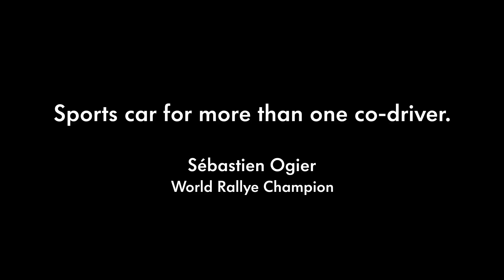The Volkswagen Golf R Variant Drive like Sébastien Ogier YouTube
Sitting in the new Golf R* Variant makes you feel like Rallye World Champion Sébastien Ogier... Watch the spectacular drive in the Austrian Dolomites!

Setz dich in den neuen Golf R* Variant und du fühlst dich wie der Rallye-Weltmeister Sébastien Ogier... Schau dir die spektakuläre Fahrt durch die österreichischen Dolomiten an!

*Golf R Variant - is not on sale yet. Preliminary data:
Fuel consumption in l/100 km: 7.0 (combined); CO2 emissions in g/km: 163 (combined); efficiency class: D

*Golf R Variant - Das Fahrzeug wird noch nicht zum Kauf angeboten. Vorläufige Werte: Kraftstoffverbrauch l/100 km: 7,0 (kombiniert); CO2-Emissionen in g/km: 163 (kombiniert)